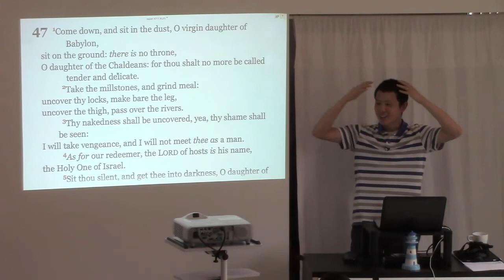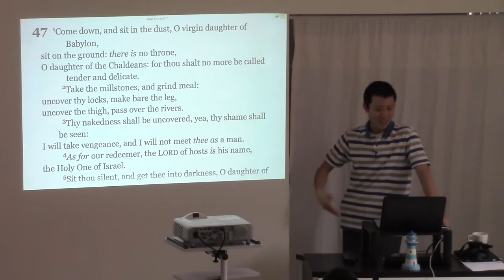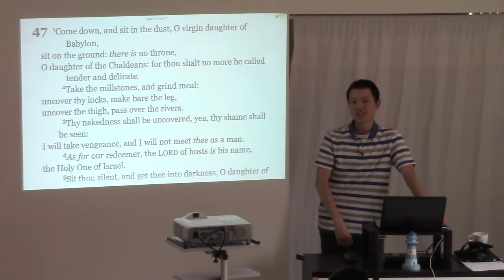Thighs and Nakedness | Victor Tey | 03/April/2016